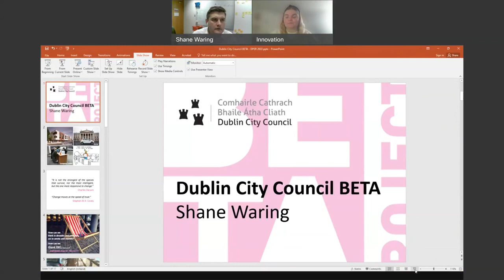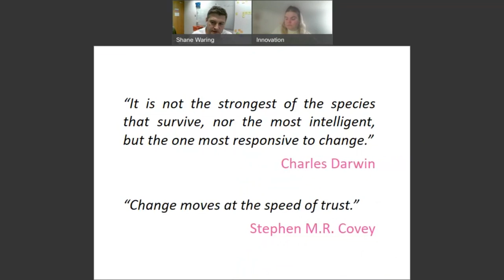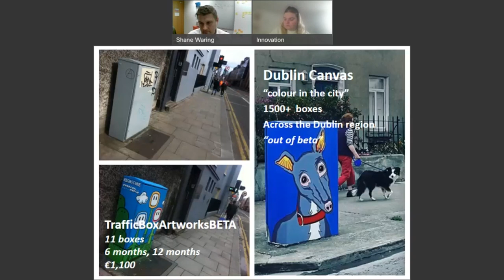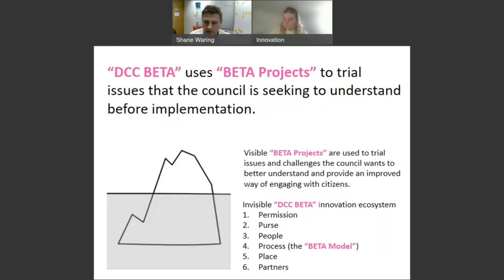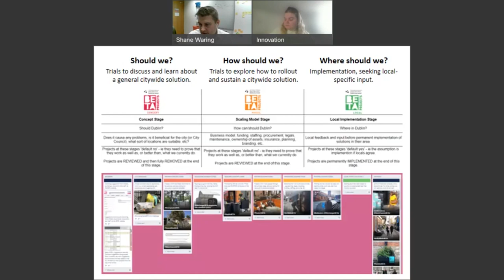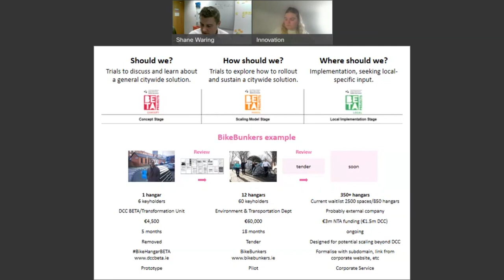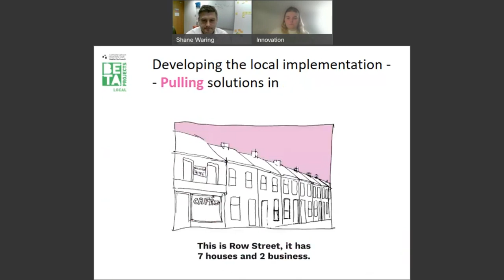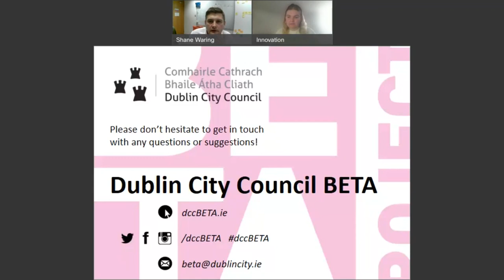Dublin City Council BETA: a model to trial ideas in the city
We are joined by Shane Waring, DCC Beta, who shared more about the model of trialing new ideas across Dublin City Council, how projects go from an idea to implementation, and how citizen feedback is critical to the process of finding what works and what doesn't.